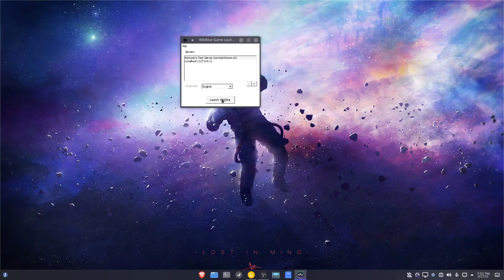WildStar | Nobara Linux | 2022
You can still play this game on private servers.
Specs:
AMD RX580